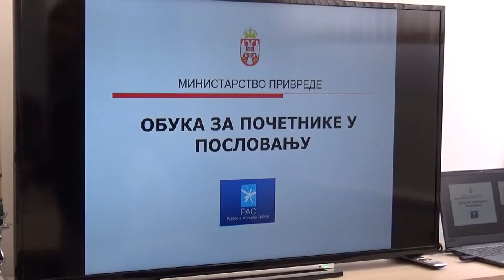Obuka za početnike u poslovanju 08.04.2019.